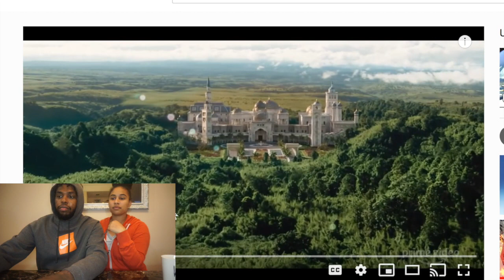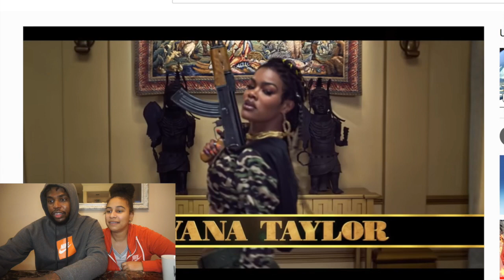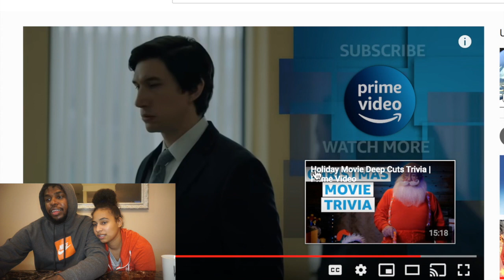Coming 2 America - Official Trailer {OUR REACTION!!}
In today's reaction video we are reacting to Coming 2 America official trailer!!! were going to give our thoughts and opinion on it!!! all we got to say were very excited for this movie to come out!

OUR COUPLES FACEBOOK: Rickey&neac-c